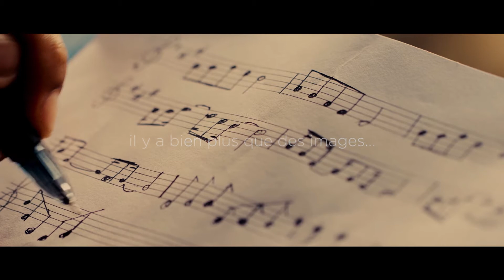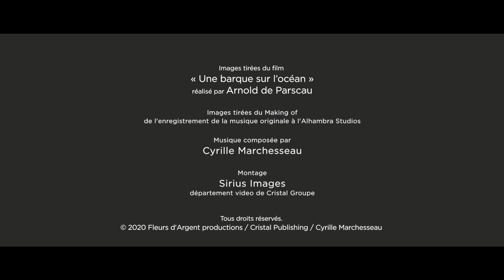TEASER CRISTAL PUBLISHING 2020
Montage réalisé par Sophie Mestre (Sirius Images, dépt vidéo Cristal Groupe)
Cristal Publishing est une maison d'édition musicale indépendante créée en 1996 et spécialisée dans la musique à l'image. Elle collabore avec plus d'une quarantaine d'auteurs-compositeurs et compte plus 25 000 œuvres à son catalogue. La maison dispose d'un outil supplémentaire : L' Alhambra Studios, où l'on enregistre des musiques de films, de documentaires, de séries télévisées etc. Les images de ce teaser sont tirées du film "une barque sur l'océan", réalisé par Arnold de Parscau et du making of de l'enregistrement de la musique réalisée avec l'orchestre de l'Alhambra studios. La composition originale de la musique est signée Cyrille Marchesseau, compositeur, orchestrateur et pianiste français.